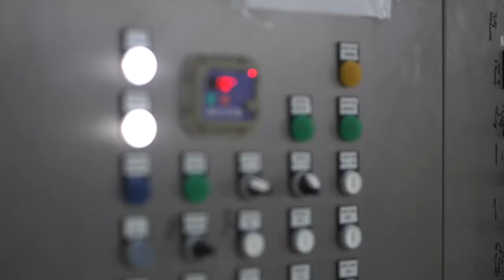Beer production CCT + CIP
All stainless steel design. Manual, semi-automatic or fully automatic control. Individual solutions based on technological project.

ANTICORO Bábík is a family maufacturer of stainless steel machines and equipment for breweries and food industry. We place emphasis on individual approach to customers, long-term cooperation and partnership.

Our company has developed dozens machines – from vegetable cutters or tunnel pasteurizers for canning in the beginning to fully automatic brewhouses, keg lines and robotic handling now. A stable team of 30 employees ensures design, manufacturing, installation and also training on site.